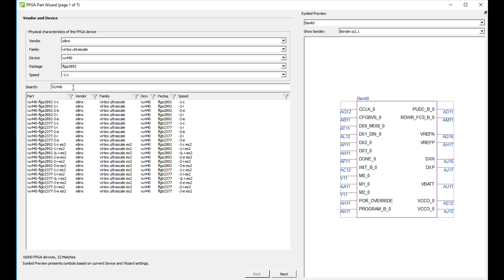Symbol wizard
Xpedition VX.2.6: FPGA/PCB. The symbol wizard automatically creates fractured symbols leveraging a large library of availalble FPGA devices and corporate documentation standards. This process dramatically reduces the time to create accurate symbols.